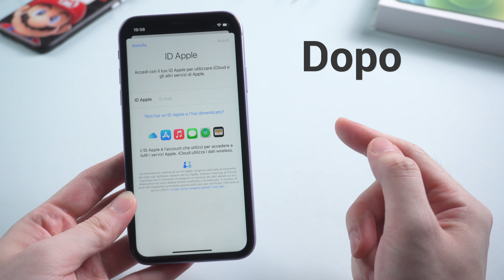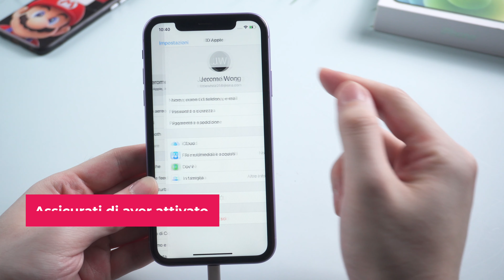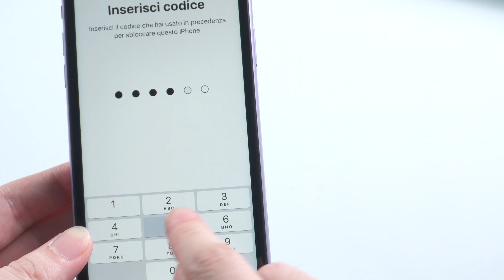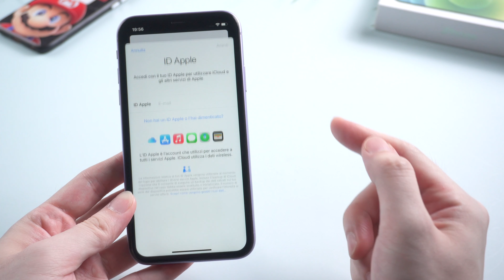Come Eliminare ID Apple su iPhone Senza Password Guida 2021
Vuoi cambiare ID Apple ma hai dimenticato la password? Non si preoccuppi, con le soluzioni offerte di questo video, puoi rimuoverlo facilmente con 4uKey

Questo video spiega come rimuovere ID Apple senza password da iPhone, iPad, i dispositivi iOS. Potrebbe aiutarti a risolvere i problemi come:
Dimenticata la password e iCloud è bloccato, allora come sbloccarlo?
Come cambiare ID Apple su iphone？Come eliminare ID Apple e creare un nuovo?
Ti offriamo l’aiuto professionale con i passi semplici.

⏰Timestamp:
00:00 Introduzione e anteprima
00:21 Preparazione
01:20 Comincia a rimuovere ID Apple
02:00 ID Apple Sloccato con successo
02:20 Attivare il tuo iPhone di nuovo
02:45 Impostare un nuovo ID Apple

📝*Riassunto dei metodi per eliminare id apple su iphone senza password*
📌Passo:
1.Collega il tuo iPhone al computer, scarica e installa Tenorshare 4uKey.
2.Fai clic su Sblocca ID Apple.
3.Assicurati di aver attivato il codice di blocco dello schermo.
4.Assicurati di aver attivato Autenticazione a due fattori e continua.
5.Scarica il Firmware e comincia a rinuovere l'ID Apple.
6.ID Apple rimosso con successo.
7.Quando iPhone riavvia, usa il passcode di blocco dello schermo per attivare il tuo iphone.
8.Imposta il tuo ID Apple o scegli di impostarli in seguito in impostazioni.

📢Avviso importante:
1. Questo video è stato realizzato solo a scopo didattico per mostrare agli utenti come riottenere l'accesso al proprio dispositivo quando hanno dimenticato la password.
2. Questo video non mostra come utilizzare computer o tecnologie informatiche con l'intento di rubare credenziali, compromettere dati personali o causare gravi danni ad altri.
3. La funzione di rimozione dell'ID Apple di 4uKey è progettata per aiutare gli utenti che hanno dimenticato il proprio ID Apple o la password a riottenere l'accesso al proprio dispositivo.
4. Per i dispositivi con iOS 11.4 e successivi, la funzione Rimuovi ID Apple di 4uKey ripristina le impostazioni di fabbrica del dispositivo in modo che gli utenti possano sbloccarlo con il proprio codice di accesso.
5. 4uKey non è in grado di ottenere l'accesso alle credenziali, compromettere i dati personali o causare gravi danni ad altri. Non tentare di violare le linee guida della comunità di YouTube.